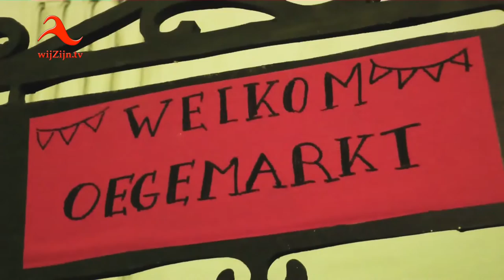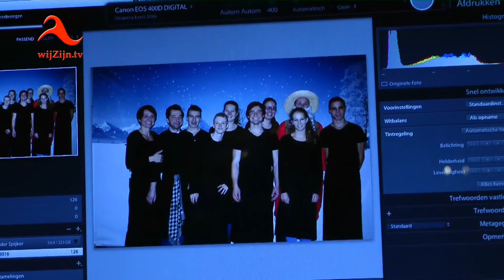Vintage 'Oegemarkt'; Kerstmarkt bij Transportbedrijf Oegema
* Beeldverslag van de kerstmarkt van Transportbedrijf Oegema - de traditionele 'Oegemarkt' - in Dedemsvaart.